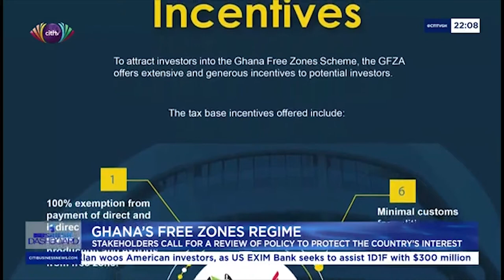Call for review of Ghana's free zones policy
Citi Business News - Daniel Oberko, PSI Tax and Trade Organiser, says amidst efforts to revive the economy due to the impact of the Covid19 pandemic, the government of Ghana must review the country’s Free Zones policy. The policy in its current state has failed over the years to achieve its main objectives.